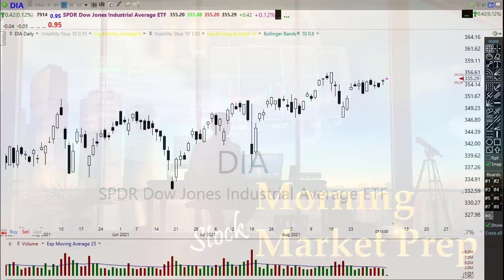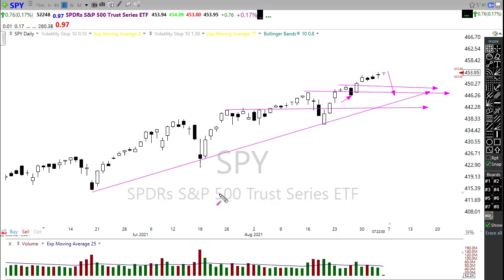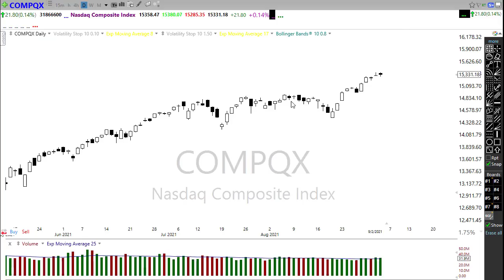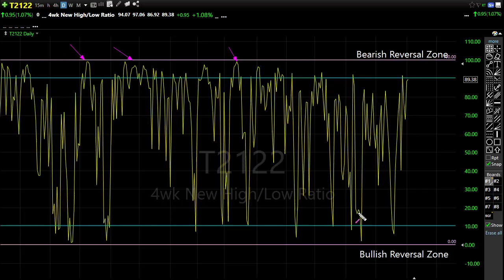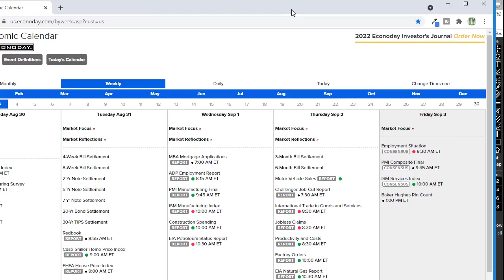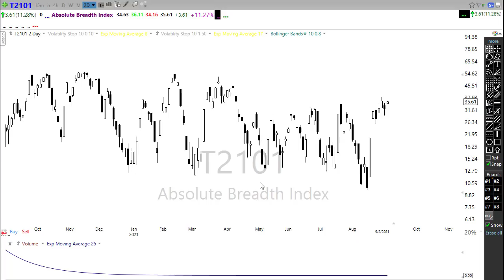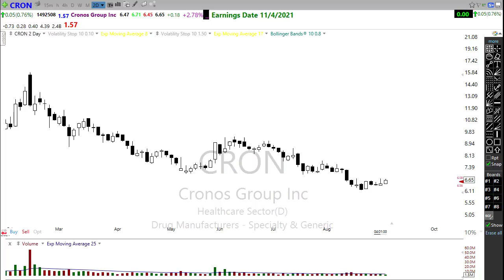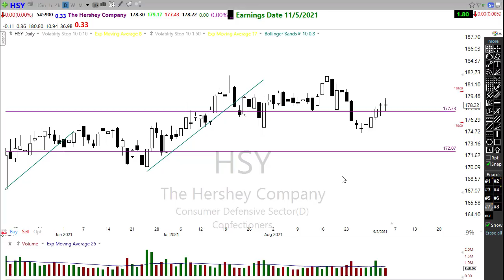Morning Market Prep | Stock & Options Trading | 9-3-21